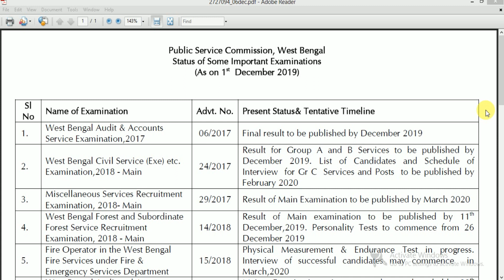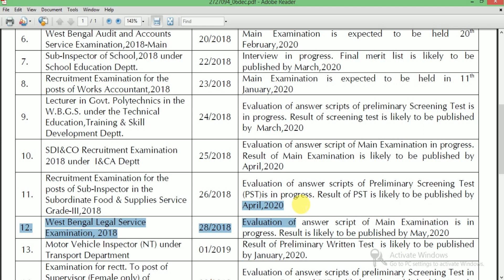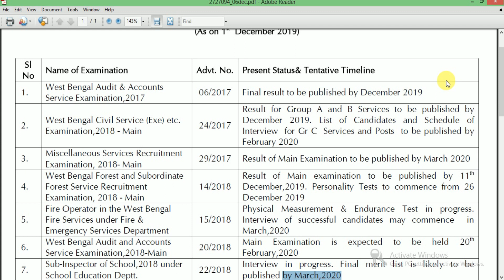wbpsc food si result date 2019 | official news | wbpsc food sub inspector 2019 result date